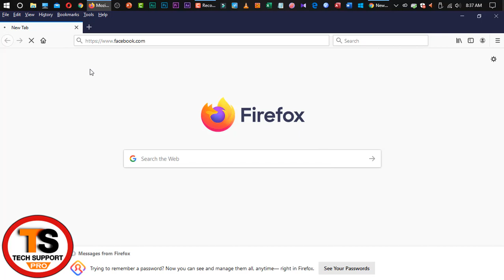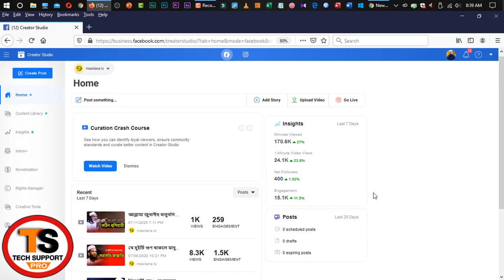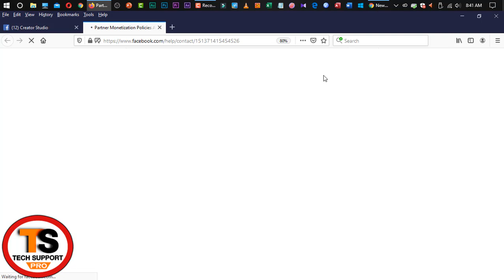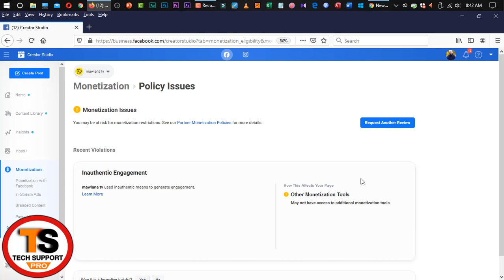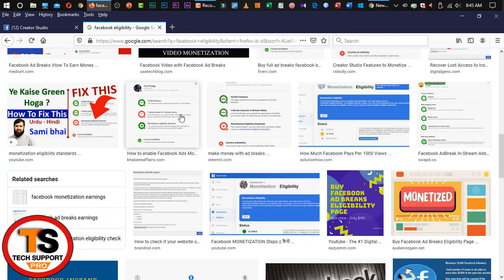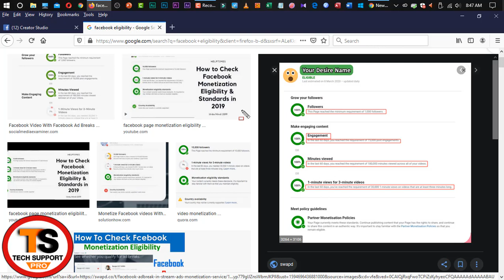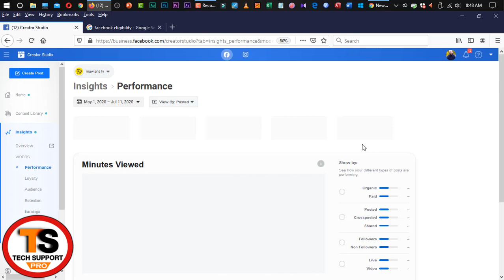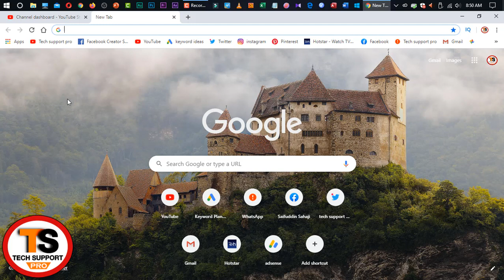New Facebook Page Monetization 2020 | Facebook Monetize Policy Bangla